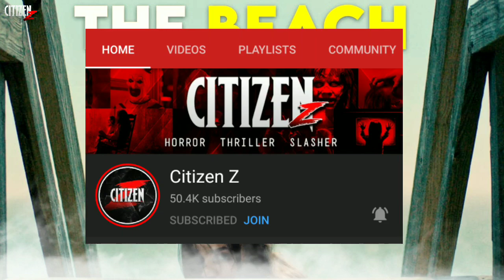The Beach House (2020) Story Explained | Hindi | Horror Mystery Thriller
Intro - suhail_butt_official

Hey Citizens, To Aaj Aap Dekhne Wale Ho 2020 Me Aayi Horror Mystery Thriller Movie The Beach House.. Enjoy...💀